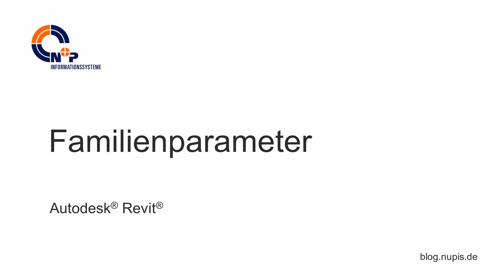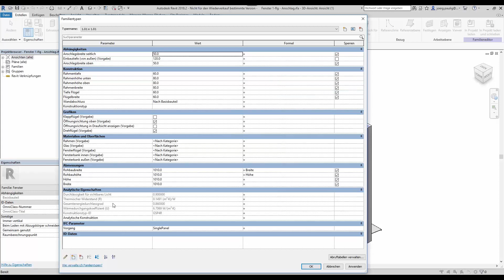Nutzung von Familienparametern in Autodesk Revit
Wir stellen die Verwendung von Familienparametern in Autodesk Revit kurz vor. Mehr Informationen erhalten Sie auf dem N+P-Blog